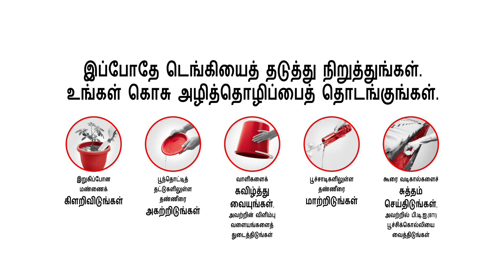Dengue felt like spikes stabbing my flesh (Tamil)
A bite from an Aedes mosquito may be little but lethal. Hear from Alisha about her painful experience with dengue.

Stop dengue with B-L-O-C-K
✔️ Break up hardened soil
✔️ Lift and empty flowerpot plates
✔️ Overturn pails and wipe their rims
✔️ Change water in vases
✔️ Keep roof gutters clear and place BTI insecticide